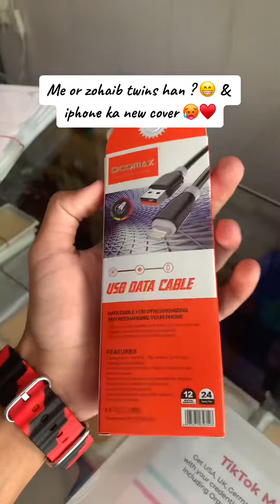Main or shara twins han ?😨 | shahzaib vlogs